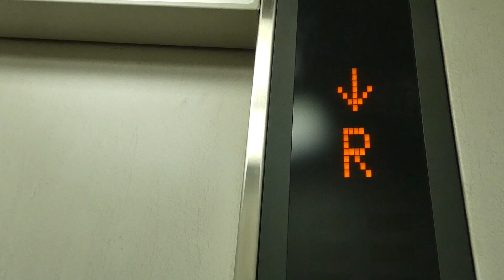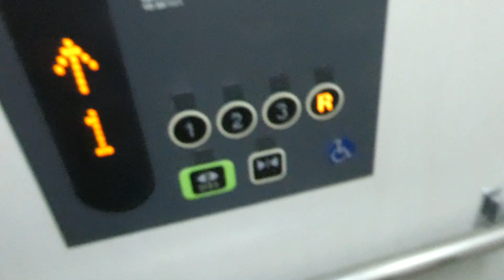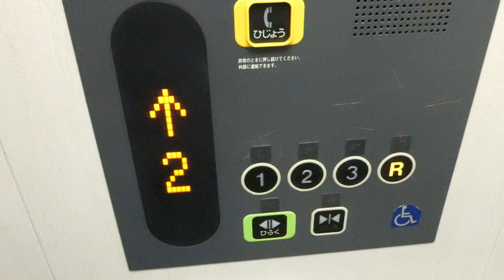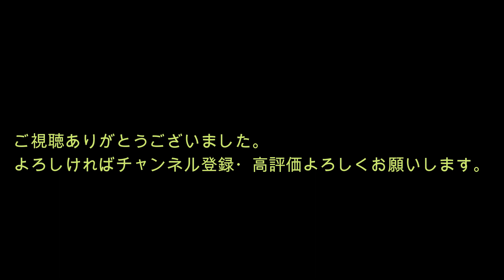カラオケ館 加古川店のエレベーター（東芝製）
カラオケ館 加古川店のエレベーターです。是非ご覧ください。

機種名：スペーセルEX
停止階：1.2.3.R
設置台数：1機

カメラ：パナソニック　ルミックス DC-TZ95